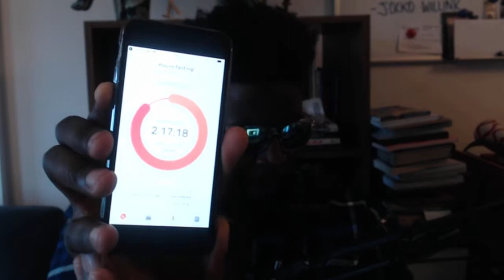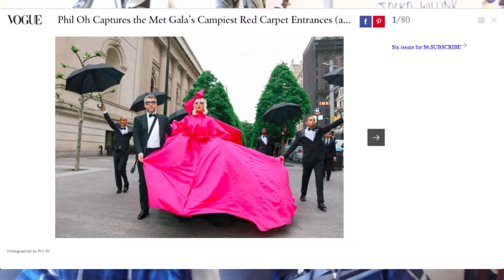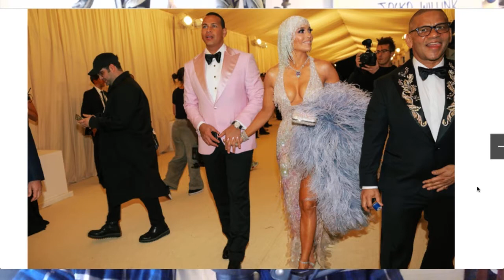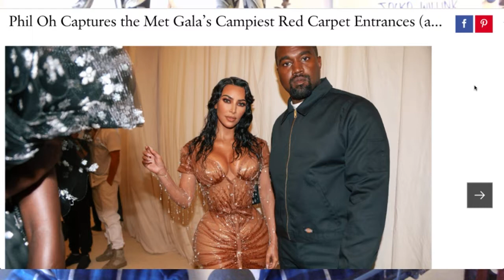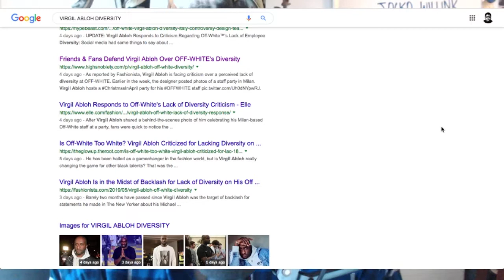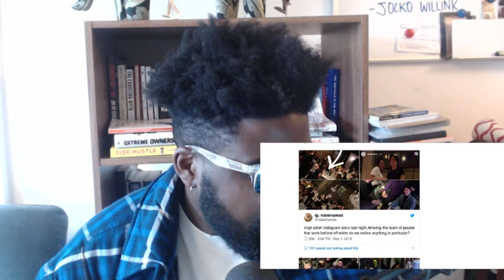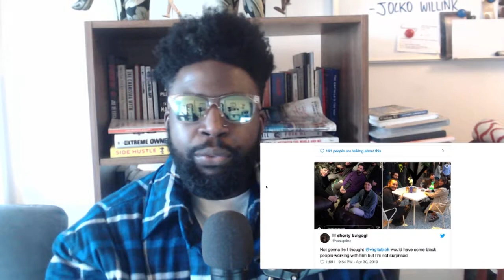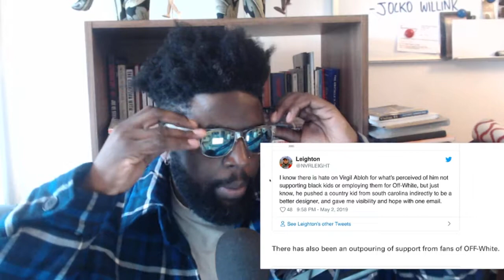The Agostinho Zinga Show #190 | "Protect Virgil Abloh at all costs"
Agostinho rambles about Met Gala 2019 outfits, Hackney Half Marathon training update, Virgil Abloh Off-White diversity fall out and more...